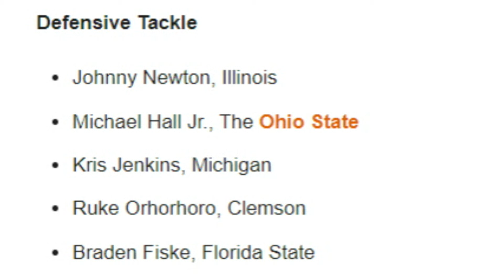Best Defensive Tackles Available to the Browns Entering Day 2 of the NFL Draft - Sports4CLE, 4/26/24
Dave Bacon and Jared Mueller discuss the best defensive tackles remaining entering Day 2 of the NFL Draft.